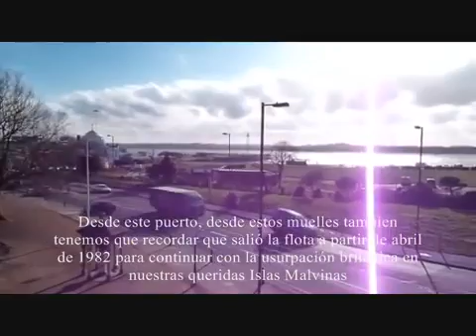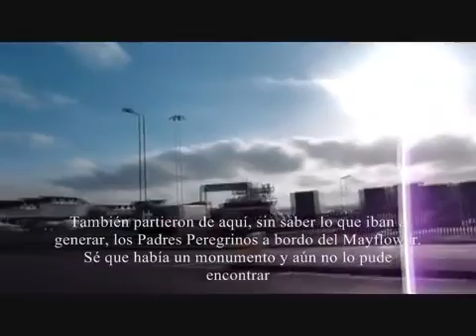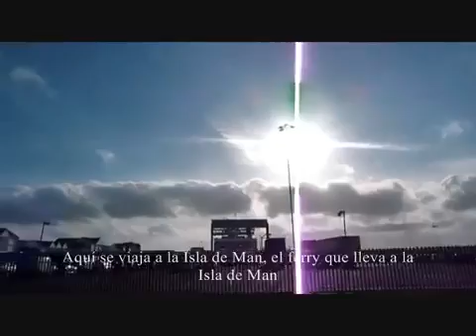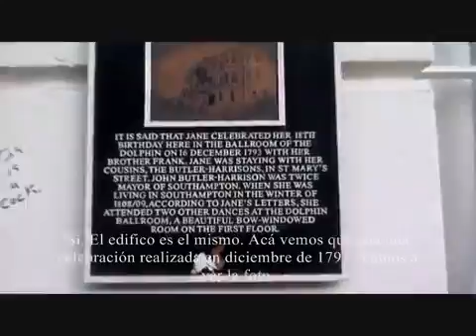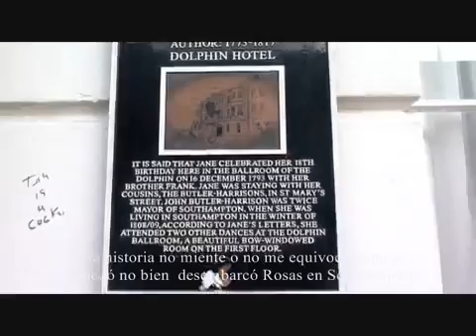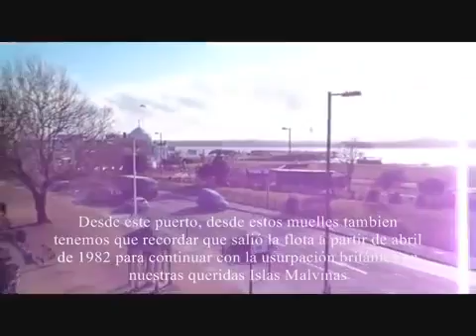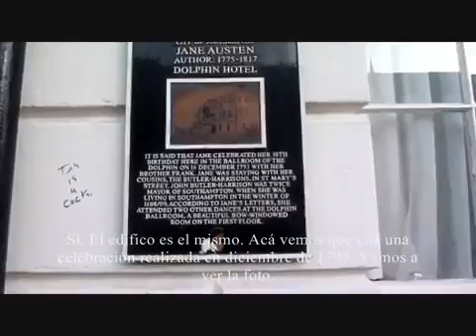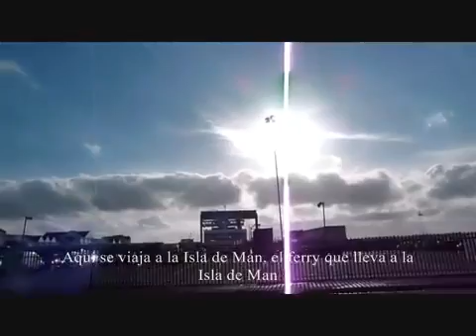Visita a Southampton y la historia argentina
Visita a Southampton y la historia argentina. Alli se exilió Juan Manuel de Rosas, de allí salió la flota británica en abril de 1982. de allí partió en Mayflower.

Hola amigos aqui el episodio #2 del modo ser una leyenda con el southampton espero que sea una temporada llena de alegrias y triunfos para el club!

Presented by Dr Andy Russel BA PhD MIFA. Produced and directed by David H King.